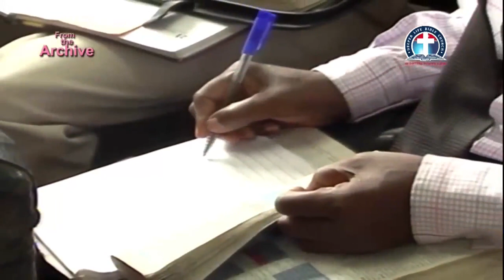Prophetic Insight Into The Event of An Imminent End vfr By Pas. W.F. Kumuyi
344823#

344823#

1)The principle of Achievement and Productivity By Pastor W.F. Kumuyi
2) Also this books : Discipleship Class and Convert